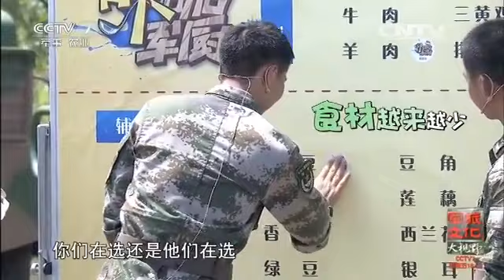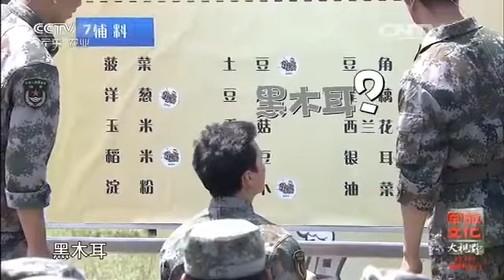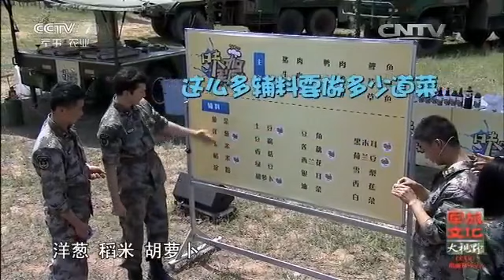味咖军厨 野外驻训的味道（二） 【军旅文化大视野 20160708】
本期节目主要内容： 在纪念建党95周年的喜庆日子，《军旅文化大视野》将演播现场植入到基层部队中，走进连队，走进他们的野外驻训地。谁说野外驻训就不能吃上美味佳肴？在全域机动作战时代，保障力也是战斗力。而饮食安全首当其冲决定了部队战斗力。当前，正是全军部队陆续展开野外驻训的高峰期，要怎样让在野外驻训的官兵们吃得放心、吃得称心、吃得开心，这可不是一件小事。本期节目，就将走进解放军部队，带您一起来尝尝野外驻训的味道。

【《军旅文化大视野》介绍】：《军旅文化•大视野》以"弘扬先进文化主旋律，搭建军旅文化大舞台"为宗旨，试图"以军事的视角感悟文化，以文化的角度解读军事"，是中央电视台新改版的聚焦中外军队文化建设的专题服务类周播栏目